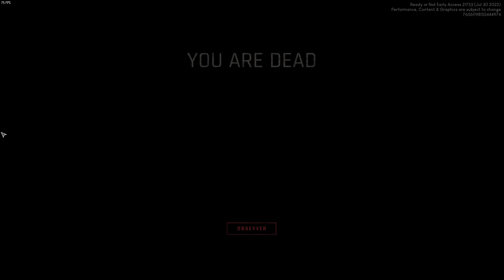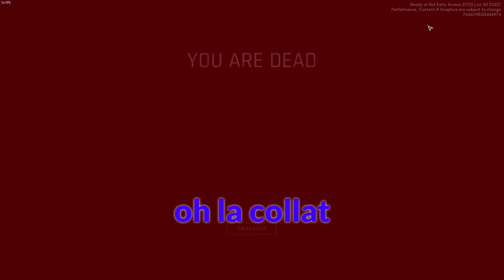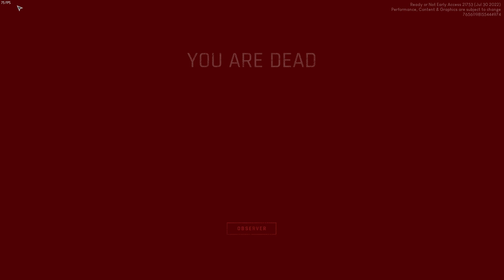ON RESSERRE LES LIGNES LES GARS | Best-of XIX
Du foot et du swat.